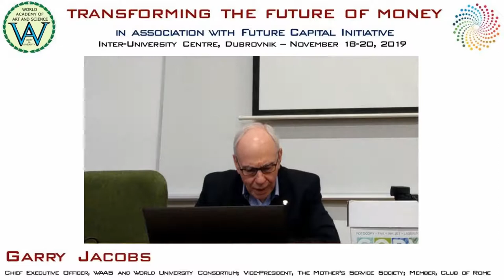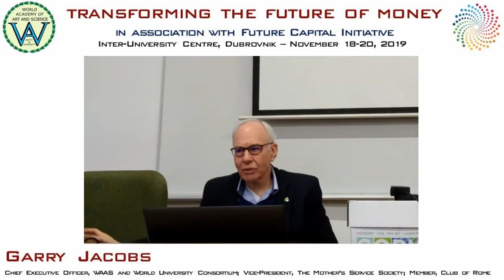Garry Jacobs | Steps Toward a New Paradigm | Transforming the Future of Money, IUC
Title of Presentation: Steps Toward a New Paradigm
Event: Transforming the Future of Money, on November 18-20, 2019
Organizers: World Academy of Art and Science, Inter-University Centre, Dubrovnik in association with Future Capital Initiative
Designation: Chief Executive Officer, WAAS and World University Consortium; Vice-President, The Mother’s Service Society, India; Member, Club of Rome